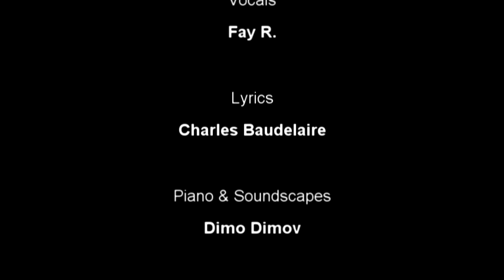Miel Noir : L’ennemi [CD: "From The Ashes". Official Video 2016]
"L’ennemi" was released on the album "From The Ashes" in 2015.

Musik + Arrangement: Dimo Dimov & Marcel P.
Stimme: Fay R.
Lyrik: Charles Baudelaire
Flügel & Klanglandschaft: Dimo Dimov
Percussions: Marcel P.

Aufgenommen, produziert und gemastert im Dungeon Studio, Rhenania von Marcel P.

Video Production: Magik Ritual Nacht / MRN Productions
Camera: Sergio Rausch
Starring: Romina Nacht

Ô douleur! ô douleur! Le Temps mange la vie,
Et l'obscur Ennemi qui nous ronge le coeur
Du sang que nous perdons croît et se fortifie!